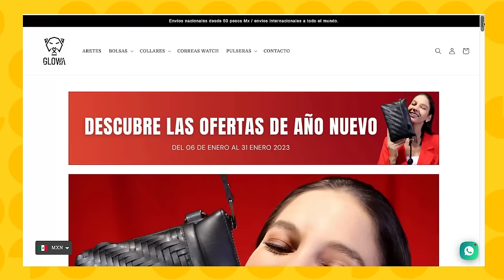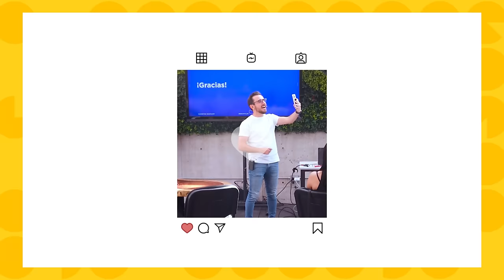De modelo a emprendedora ¿Cómo hacer un negocio de la moda? - Ary Tenorio 👗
Si tú también quieres crear una marca personal exitosa 🔝 tienes que tomar mi curso de "Crecimiento en Instagram" 📸

0:00 Intro
3:40 Los negocios de Ary Tenorio
7:30 ¿Qué aprendes en una academia de modelaje?
12:55 Mis años antes de mudarme a México
17:15 La magia de vender accesorios
20:15 Los ingresos modelando en México
25:15 Lo bueno y lo malo de las agencias de modelaje
28:00 Los sueldos y gastos modelando
37:53 Ser juzgada siendo modelo
46:30 Inicios de mi marca de accesorios
51:20 Trabajar con familia
53:40 Los diseños de Glowa
59:00 El proceso para fabricar accesorios
1:07:20 Mis bolsas de piel de nopal
1:14:35 ¿Cómo vendo tanto en digital?
1:17:20 ¿Cómo funciona Tendencia Bazar?
1:27:00 ¿Qué se necesita para vender en el bazar?
1:30:25 Cierre

Mi invitada de hoy es Ary Tenorio. Modelo de pasarelas y alta costura, que representó a Ciudad de México en el certamen de belleza Miss México.

También le encanta crear contenido para Instagram, TikTok y YouTube lo que le ha dado millones de seguidores y contratos con marcas como Uber, Puma, Dove e incluso fue presentadora en los Eliot Awards.

En 2020 creó Glowa su tienda en línea con productos de moda fabricados de forma ecoamigable, ganando premios de sustentabilidad en Europa. ¡Ary es la mejor convirtiendo sus pasiones en negocios!